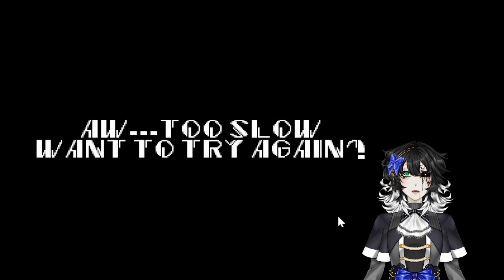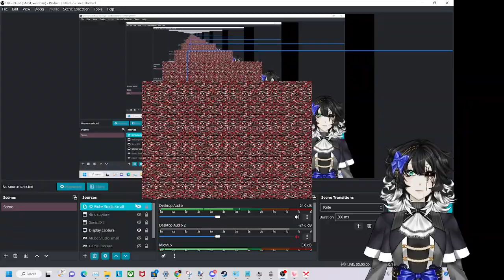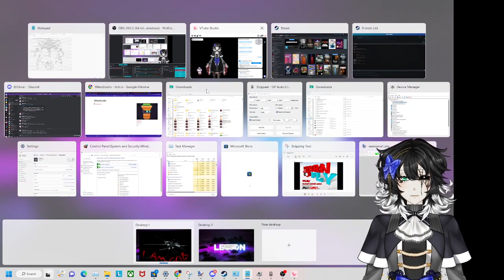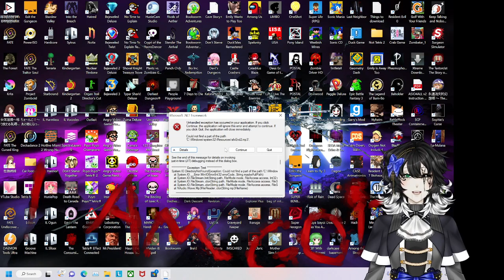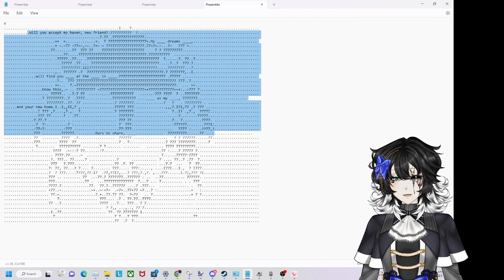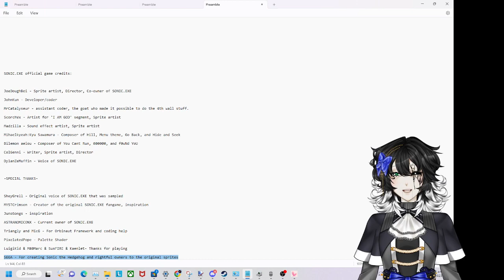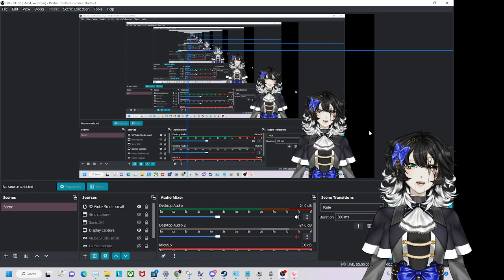YOU CAN'T RUN ~ SONIC.EXE REMAKE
We revisit the iconic Sonic.EXE creepypasta in a remake of the original game! Will we be able to survive his game, or will we forever be trapped in his world?